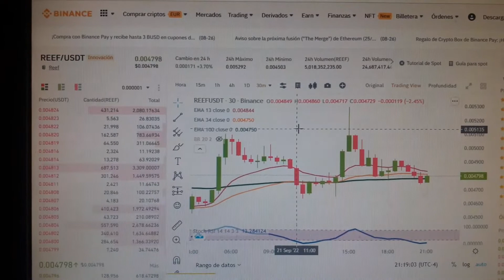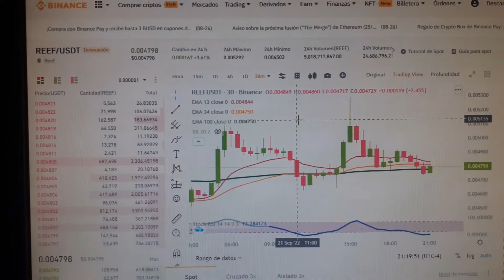y2mate com yo trader buena entrada con REEFUSDT en 30m 1080p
OPERANDO UNA ENTRADA EN BINANCE